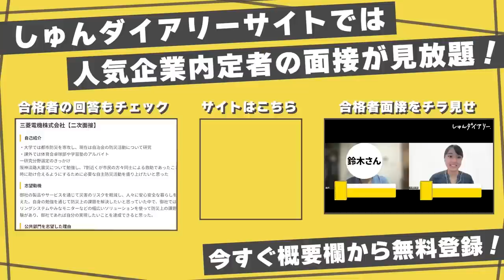新卒9ヶ月で大手を辞めてベンチャーに転職しました。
👇しゅんダイアリーLINEはこちら！

～～今日の動画～～
しゅんダイアリーに入社した中山しづです！
大手でもベンチャーでも、早期離職でも終身雇用でも、自分の中で正しいと思った選択をとり続け後悔しないように努力することが大事だと思っています。
「せっかく大手入れたのに勿体無い…」とか「新卒9ヶ月で辞めるとかさすがに速すぎ…」と思う人ももちろんいると思いますが、私は今の年齢でしゅんダイアリーで挑戦することに価値があると感じたのでこのような選択をしました。
人生意外とどうにでもなると思うので死ぬこと以外かすり傷精神で皆さん一緒に頑張っていきましょう！！

【内容】
0:00 企画説明、自己紹介
1:11 前職でどんな仕事してた？
1:40 新卒は大手に入社したかった？
2:07 大手に入ってみた感想
2:45 大手に入社してみてギャップは感じた？
3:36 転職のきっかけ
4:48 早期離職することに葛藤は？
5:40 Diaryに決めた理由
6:50 スタートアップに転職して良かったところは？
8:03 前職（大手企業）のほう良かったところは？
8:34 新卒は大手とベンチャーどっちが良い？
9:45 今後のキャリアプランは？
10:52 人生の軸